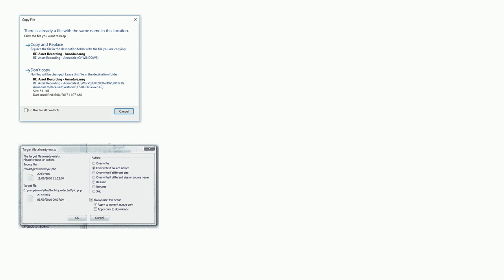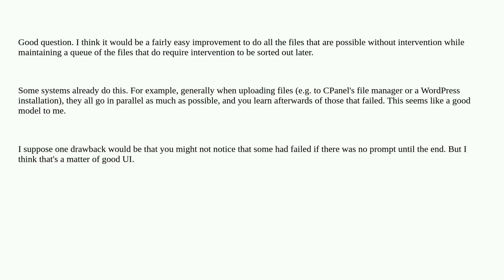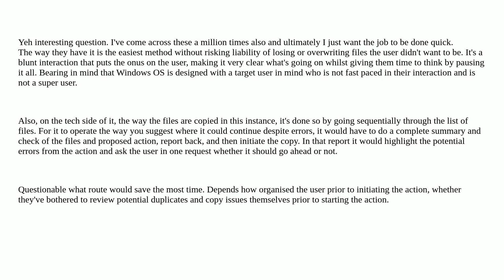Ux: Is there any drawbacks in continuing to copy files in background when conflict occurs?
Is there any drawbacks in continuing to copy files in background when conflict occurs?

A special thanks goes out to the awesome community

  copy-paste files